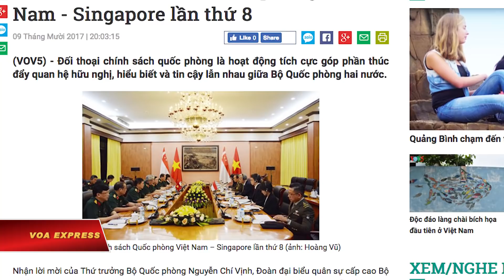Việt Nam-Singapore đối thoại quốc phòng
Tin tức Nếu không vào được VOA, xin các bạn hãy vào để vượt tường lửa. Đoàn đại biểu quân sự cấp cao của Bộ Quốc phòng Việt Nam và Singapore vừa có buổi Đối thoại Chính sách Quốc phòng trong 2 ngày, 9 và 10/10, tại Hà Nội, theo tin từ TTXVN. Trong buổi đối thoại, Việt Nam cam kết sẽ ủng hộ và hợp tác với Singapore khi nước này nắm chức vụ Chủ tịch luân phiên ASEAN vào năm tới.

Đứng đầu đoàn Việt Nam là Thứ trưởng Quốc phòng-Thượng tướng Nguyễn Chí Vịnh. Đoàn Singapore do Thư ký Thường trực Bộ Quốc phòng Chan Yeng Kit dẫn đầu.

Hai bên đã trao đổi về tình hình an ninh khu vực châu Á-Thái Bình Dương và đồng ý tăng cường mối quan hệ đối tác chiến lược qua các hoạt động trao đổi và kế hoạch hợp tác giữa hai quân đội. Đại diện quân sự của hai nước cũng đồng ý sẽ “ủng hộ lẫn nhau” trên các diễn đàn đa phương và củng cố tình đoàn kết trong khối ASEAN.

Năm tới, Singapore sẽ đảm nhiệm chức Chủ tịch luân phiên của ASEAN. Phía Việt Nam cam kết sẽ phối hợp và ủng hộ Singapore trong chức vụ này.

Thời gian gần đây, dưới quyền Chủ tịch của Philippines, ASEAN biểu lộ nhiều bất đồng trong khối, đặc biệt trong vấn đề Biển Đông.

Hồi tháng 8, Reuters dẫn nguồn tin thân cận cho biết trong khi Singapore đang chuẩn bị để nắm giữ chức Chủ tịch ASEAN, Trung Quốc đang gây áp lực lên nước này để đảm bảo Bắc Kinh không phải đối mặt với làn sóng chỉ trích mới về hành động của họ ở Biển Đông.

Các nhà ngoại giao cho rằng Bắc Kinh thường sử dụng ảnh hưởng của mình trên các quốc gia nắm chức Chủ tịch để xoa dịu lập trường của khối 10 nước Đông Nam Á về vấn đề Biển Đông.

Mặc dù Singapore không phải là một bên tranh chấp, nhưng theo Reuters, Bắc Kinh lo ngại Singapore có thể sử dụng chức Chủ tịch luân phiên ASEAN để “quốc tế hóa” chuyện Biển Đông, trong khi Trung Quốc chỉ muốn giới hạn vấn đề này giữa các nước có liên quan trực tiếp.

Singapore và Việt Nam bắt đầu có quan hệ ngoại giao từ 1/8/1973.

Về mặt an ninh, quốc phòng, hai bên đã ký Văn bản Ghi nhớ về Hợp tác Quốc phòng vào tháng 9/2009. Theo đó, cơ chế Đối thoại Chính sách Quốc phòng cấp Thứ trưởng và Nhóm làm việc chung đã được tổ chức thường xuyên.